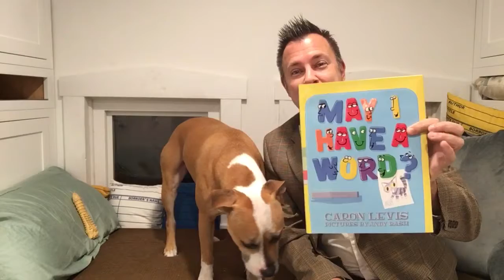Morning Announcements January 11, 2021